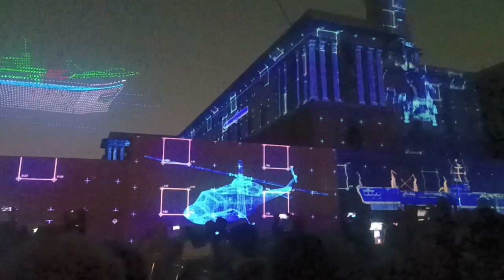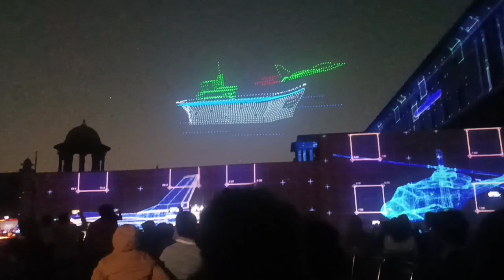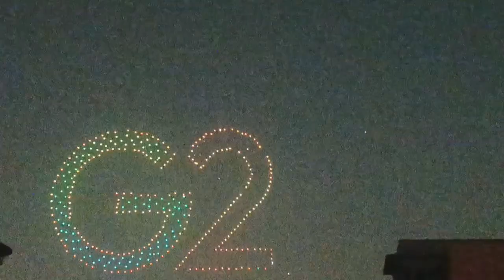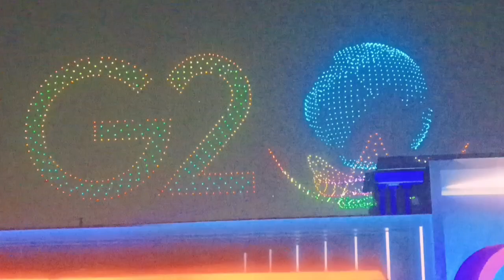Drone Show by 3500 Drones @ Beating the Retreat Ceremony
Beating